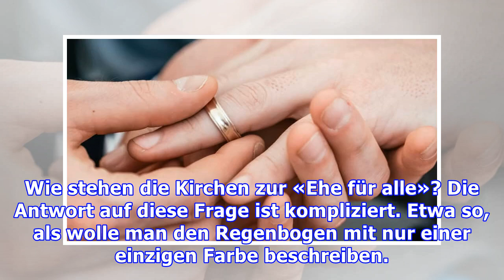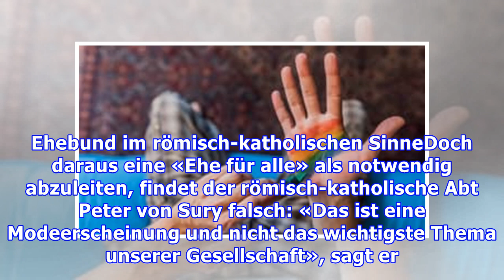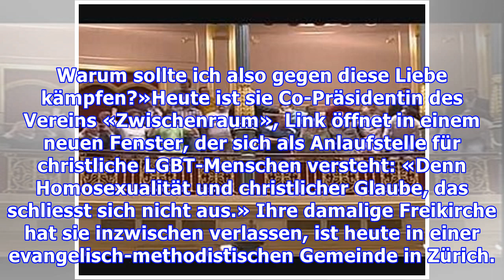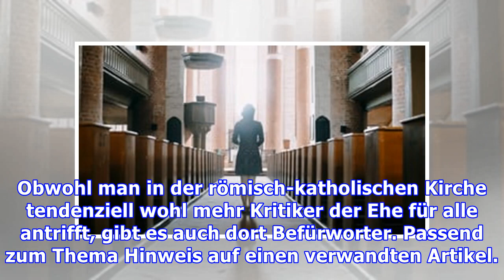«Ehe für alle»: Nicht alle Kirchen geben ihren Segen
Wie stehen die Kirchen zur «Ehe für alle»? Die Antwort auf diese Frage ist kompliziert. Etwa so, als wolle man den Regenbogen mit nur einer einzigen Farbe beschreiben. Wenn es um die Öffnung des Begriffs Ehe geht, gehen die Stimmen nicht nur zwischen, sondern auch innerhalb der Konfessionen weit aus...